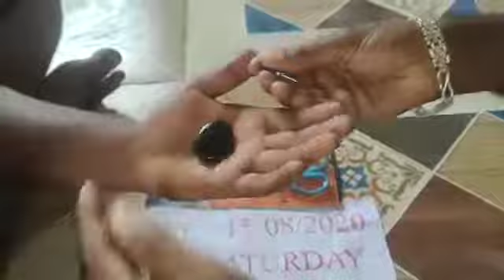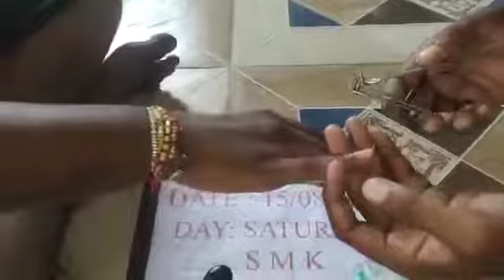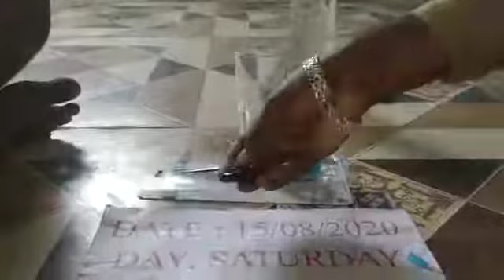Original sulemani father available